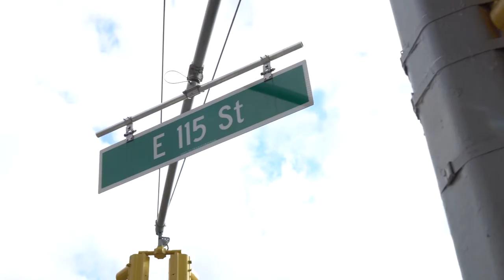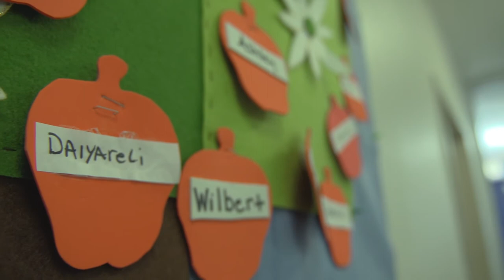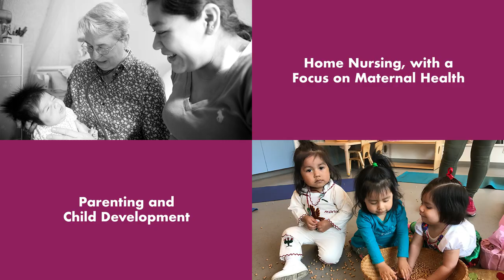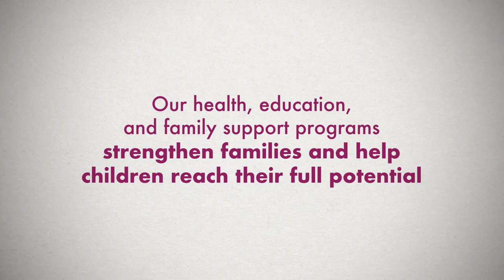Spirit of East Harlem 2017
Each year, LSA provides over 2,000 families with health, education and family support services.  In 1958, our founders began providing nursing care to mothers in East Harlem.  Today, we still offer maternal health nursing, with additional programs that strengthen whole families, including new immigrants to our community.  In this video, two mothers share their LSA story.

Video by David Haug.